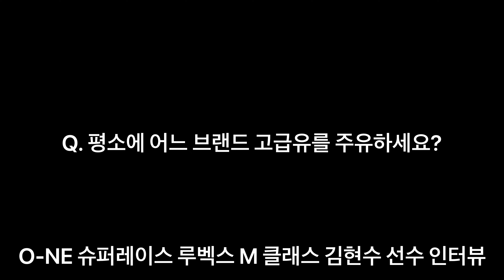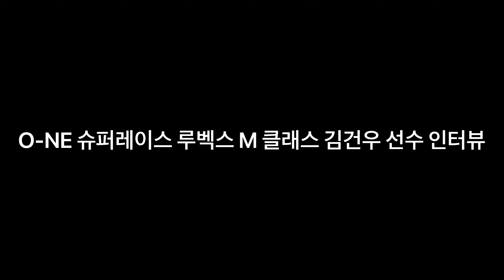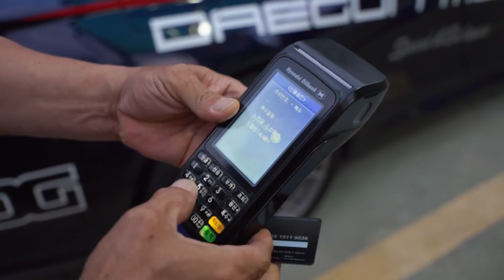BMW M Club Korea 트랙데이에서 선수들 차에 HD현대오일뱅크 초고급유 주유!!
BMW M Club Korea 회원이자 CJ O-NE 슈퍼레이스 루벡스 M 클래스 선수인 김현수 김건우 선수에게
BMW M CLUB KOREA NIGHT TRACK DAY에서
HD현대오일뱅크 초고급 휘발유인 울트라카젠을 주유해드렸습니다.

인제스피디움 주유소에서 카젠이 아닌 울트라카젠을 취급하게 되었습니다. 많이 이용해주세요!!